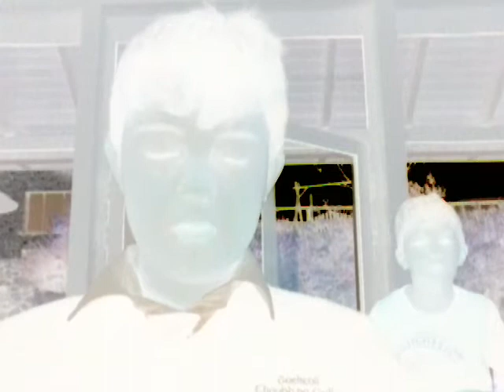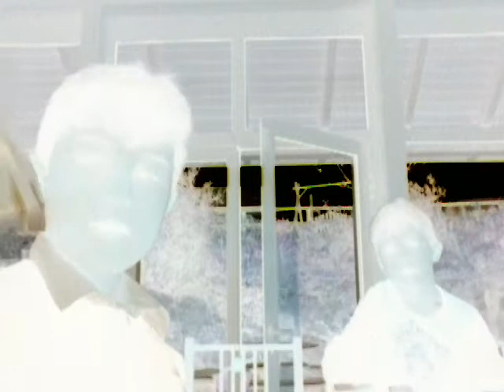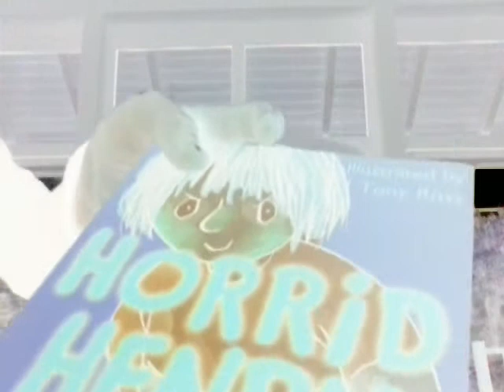Leon is a genius obviously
I did stuff you should check this video out